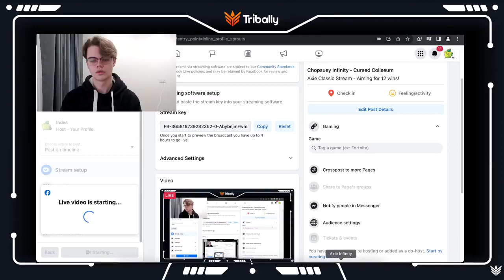Indes Live | Chopsuey Infinity - Cursed Coliseum